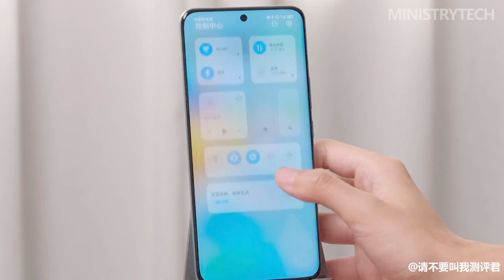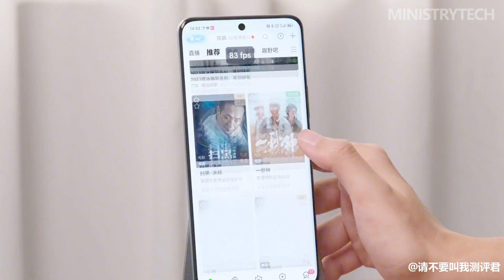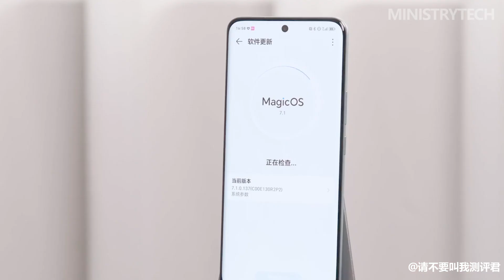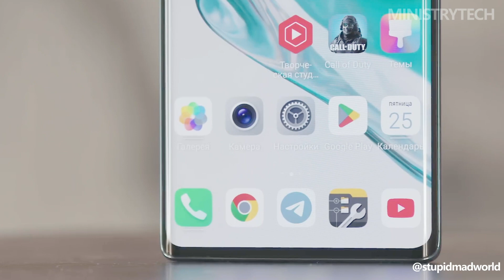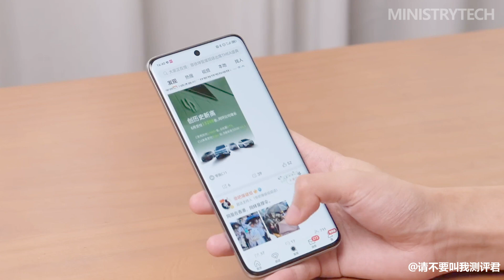Honor 90 vs Honor 70 | What are the Main Differences?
The Honor 90, the latest addition to Honor's mid-range handset lineup, brings several improvements over its predecessor, the Honor 70. Let's compare these two smartphones to understand the key differences and similarities.

So the Honor 90 brings significant improvements over the Honor 70 in terms of camera capabilities, battery capacity, and potentially enhanced performance. However, it is recommended to consult official specifications and reviews for accurate and detailed information about both handsets before making a purchasing decision.